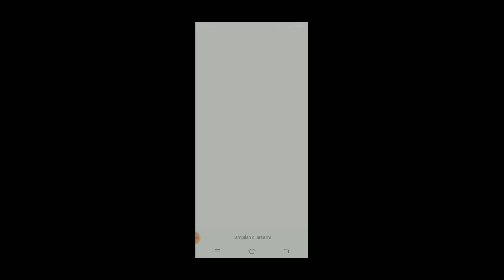FAKE GPS MOBILE LEGENDS MMR TERENDAH MMR KECIL LOKASI TERSEPI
Video kali ini berisikan konten tentang lokasi palsu atau fake gps di mobile legends dengan mmr terendah untuk dengan mudah mencapai title supreme. Tonton video nya sampai selesai semoga dapat membantu untuk kalian yg sedang bingung mencari lokasi fake gps terbaik di mobile legends.

Yang digunakan:

➡ Fake GPS
➡ DuRecorder
➡ PixelLab
➡ KineMaster